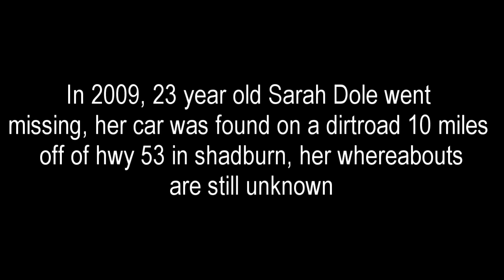A STRAY- short film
Director: Caleb Gable
Cinematographer: Alan Bowman

Stars:
Lost Girl ... Julia Clarke
Stranger ... Matthew Lunford